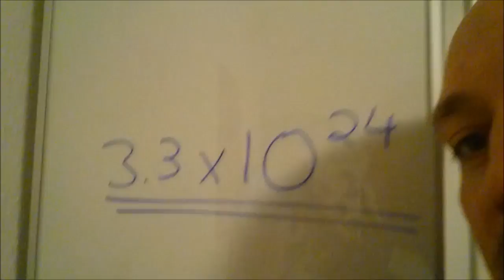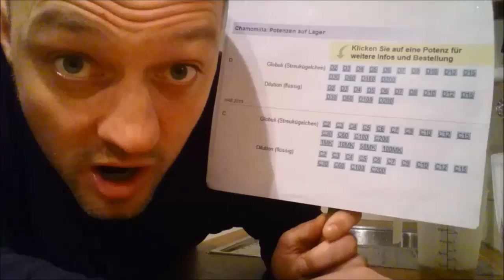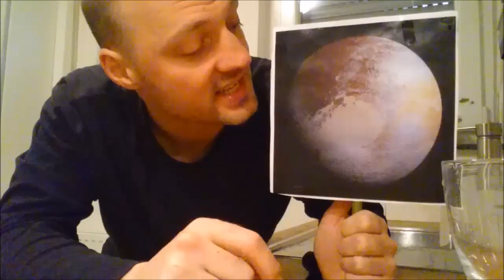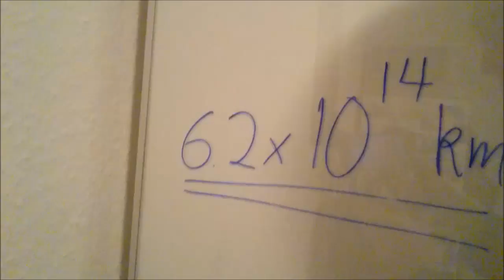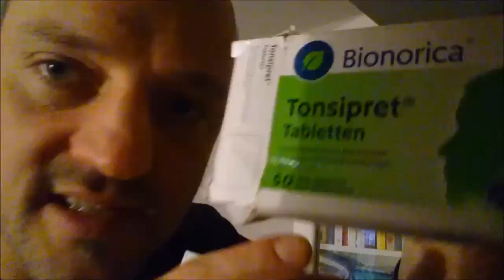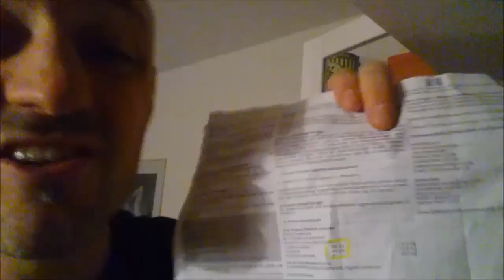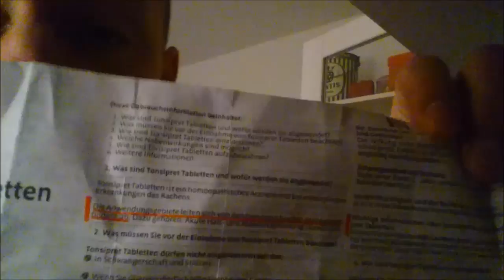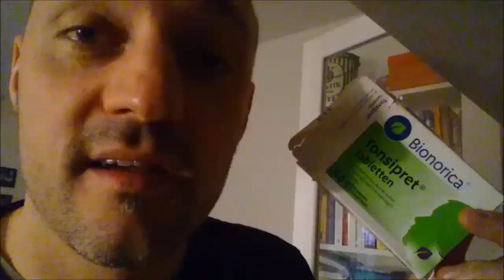Was ist eigentlich Homöopathie?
Was ist Homöopathie, und warum können wir uns sicher sein, dass sie nicht funktioniert?

Homöopathie vs pflanzliche Heilkunde (00:00), homöopathische Potenzen/Verdünnungen (01:43), Hahnemann und Arzneimittelbilder (13:08), wissenschaftliche Methode (16:37), wenig verdünnte "Komplexmittel" (23:05)

Falls Ihr nicht glauben könnt, dass homöopathische Präparate wirklich so hergestellt werden, hier das gleiche in den Worten eines Herstellers

Ich erwähne im Video Studien, die Hömopathie ernsthaft getestet haben. Hier sind drei wissenschafltiche Übersichtsartikel, die die Datenlage zusammentragen und analysieren: von 2005